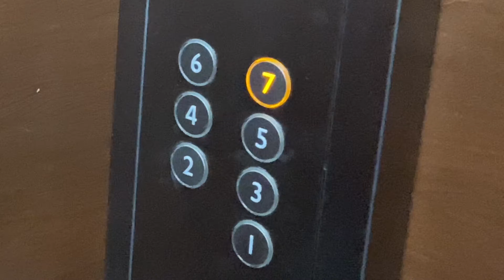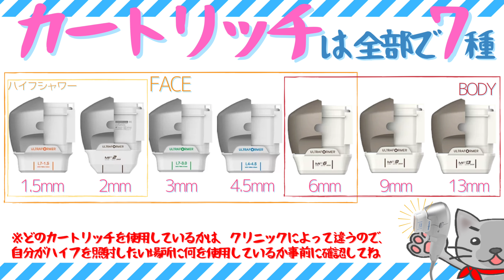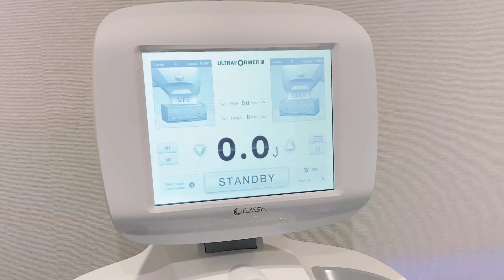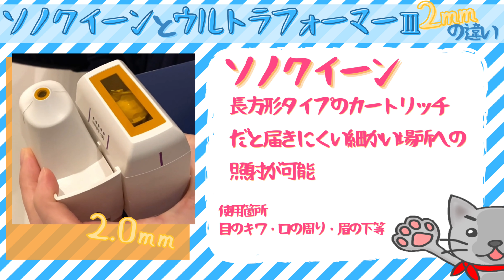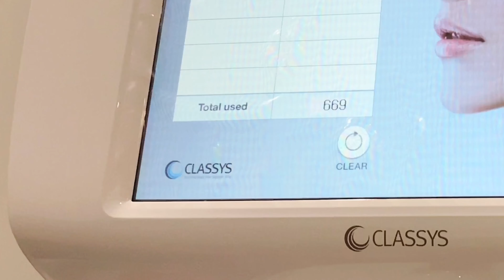【ハイフ施術シーン】MAX出力でお願いします！ウルトラフォーマーⅢの威力に感動。たるみ撃退リフトアップ【脂肪燃焼・小顔効果】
ーーー

撮影協力：レディアス美容クリニック恵比寿
クリニックへのアクセス方法やご予約はこちらのURLからどうぞ

最初にHIFUを受けたのは去年12月。ほぼ1年ぶりに医療ハイフを受けに行ってきました。

「ウルトラフォーマーⅢ」を体験した結論。
・・・・全然違う。
以前体験した機種とは、施術中も施術後も・・・・・全然違うぞ！！！！！！！！！！
機械が違うと、これほどまでに変わるのか？！ってくらい、違う。
施術中からしっかりと効果を体感できたし、最後に書いていますが施術後の経過（肌の様態）も違います。

それと、ハイドラの時同様“施術者の技術”は相当大事です。
これも、身をもって体感しました。
施術中、どんなことを聞いても、凄く的確な答えをくれたし、「こうしましょうか？」「ああしましょうか？」というサジェストもしてくださったので、素人の身としてはとっても安心できました。

今回私の施術を担当してくださった施術者の方はかなり熟練された方だったのですが、同じクリニック内でもどんなレベルの施術が出来るか？！というのには差があるようなので、私と同じ施術者ご希望の場合、必ず上のURLからご予約される際に「YouTubeで来栖に施術していた人」って伝えてくださいね。

因みに、施術してからもうすぐ2週間ですが、まだフェイスラインを触ると少し「筋肉痛の終わり」みたいな感覚があります。
効いてるわ～！
前回より、全然筋肉痛期間長めで・・・・・なんか嬉しい（ドMではありませんｗ）

FOLLOW ME★

107-0052　東京都港区赤坂9-5-27　ルピナス赤坂乃木坂101